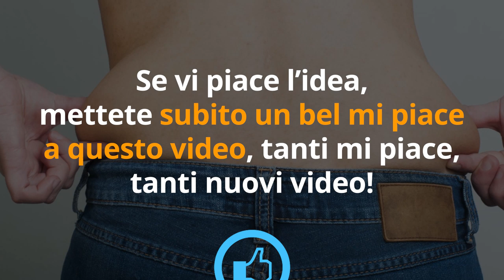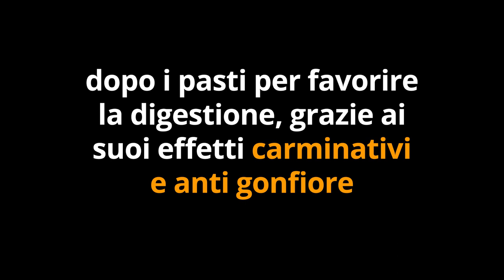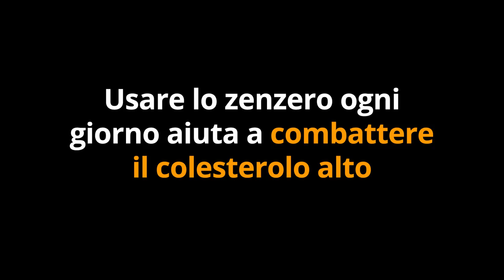COME DIMAGRIRE SENZA DIETA con 1 SPEZIA POTENTE...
Ciao amici! Sapete che per aiutarci a dimagrire senza dieta c'è una spezia potente? Vediamo insieme qual'è nel video di oggi.

Simona Vignali